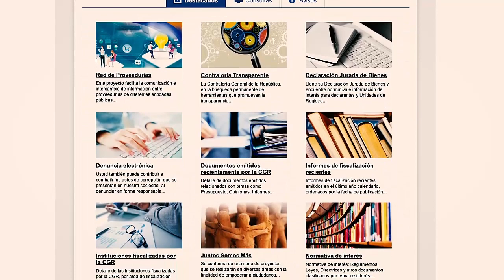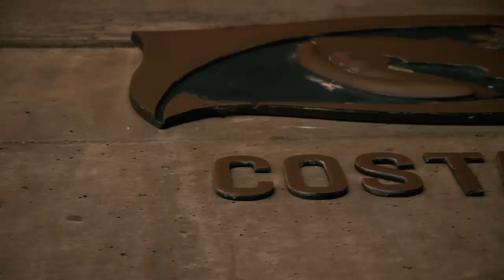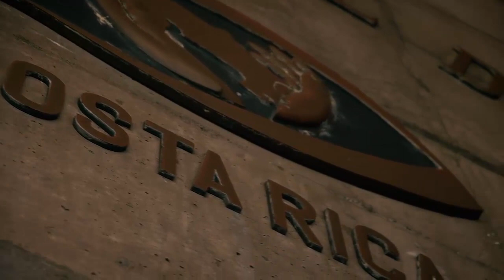II Jornadas de Reflexión de la Hacienda Pública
San José, Costa Rica
Noviembre, 2019